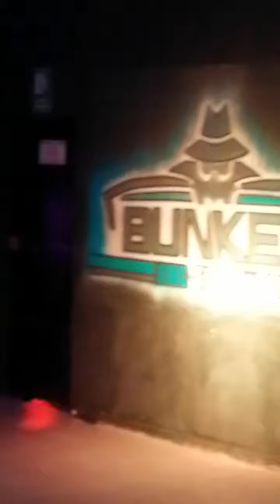VIVE LA PELICULA DESCARGA AQUI el mas . telodijoelwarrior Killerman